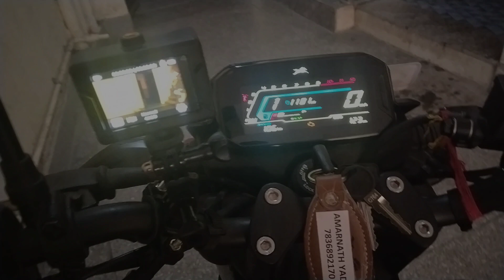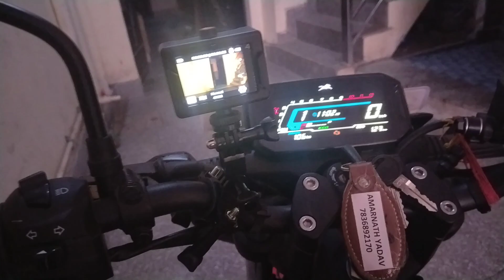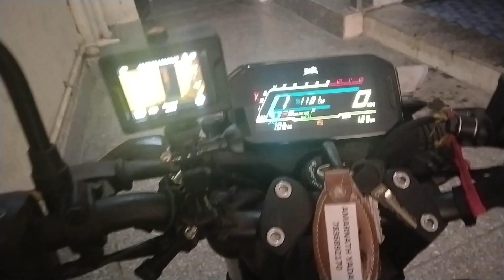MY FIRST MOTO VLOG ll FIRST EXPERIENCE ll TVS RAIDER 125 CC 2023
hindi newsmy first motovlog 2022my first motovlog videomy first motovlog with mobile phoneMy first motovlogmotovloggerhow to motovlogMoto vlogging videomotovloggingmotovlogging setupmotovlog helmet setupmotovlogshow to start motovloggingmotovlogging tipsbest motovlog setupbest motovlogging setup